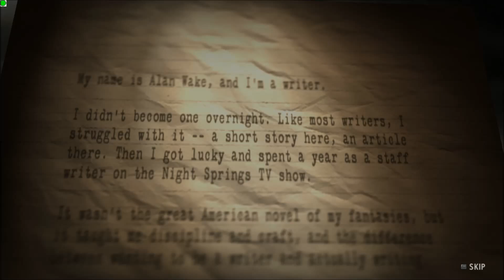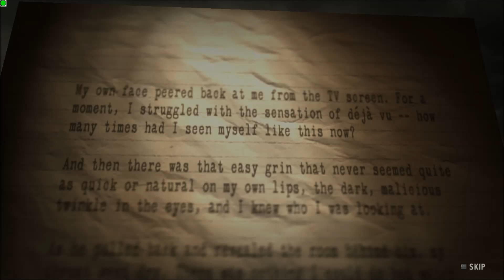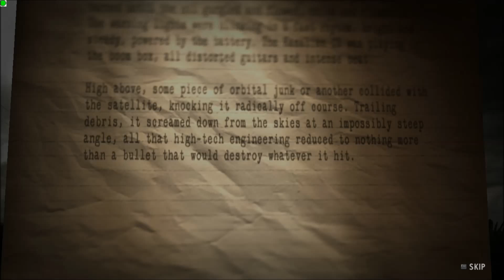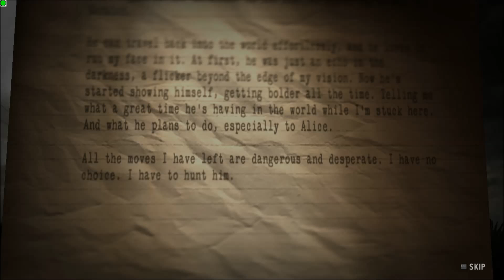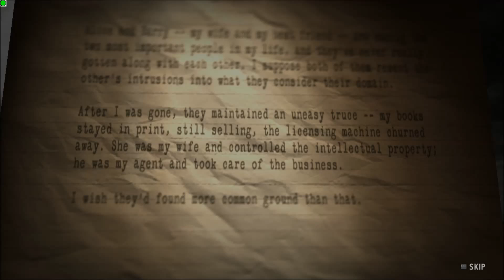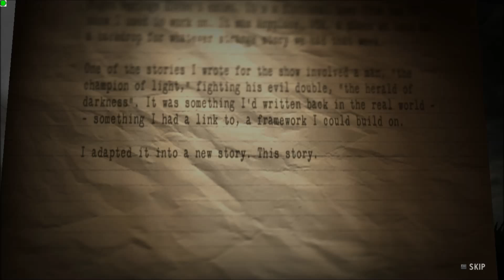Alan Wake American Nightmare - 11/21 Pages Found - (ingles) parte 1